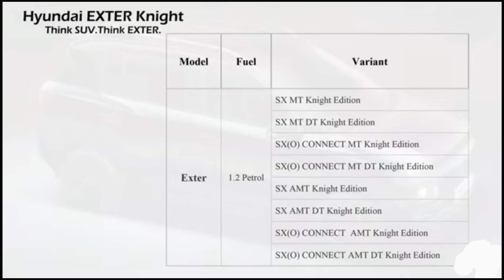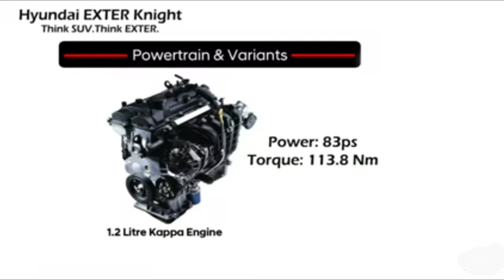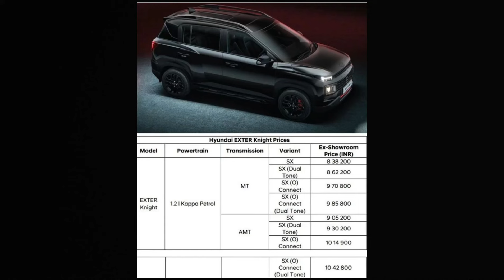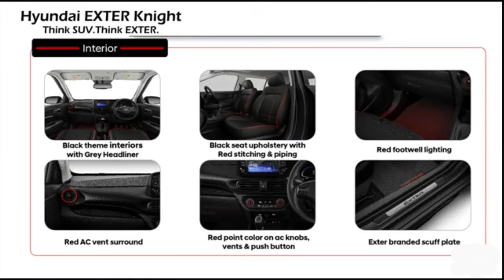Hyundai EXter knight edition ✅ launching soon 🔥 2024 all details features price colour list.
The Knight edition of the Exter, introduced to mark the SUV’s 1-year anniversary, is available with higher-spec SX and SX (O) Connect variants

Exterior highlights include all black front and rear skid plates, black alloy wheels, and red-painted brake callipers.

Inside, it gets all black dashboard and black seat upholstery with red inserts.

Gets features as the Exter, including an 8-inch touchscreen, a sunroof, and a dash cam with dual camera.

Passenger safety is taken care of by six airbags, electronic stability control (ESC), and a rear parking camera.

Uses the same 1.2-litre naturally aspirated petrol engine offered with the regular Exter.

Customers will have to pay Rs 15,000 more for the Knight edition of the Exter.

The Hyundai Exter was first introduced in India in 2023, entering the micro SUV space to compete with the Tata Punch. Since its debut, the Exter has become a popular choice among buyers, thanks to its SUV-like design and features. Building on its popularity and marking its 1-year anniversary, Hyundai has now introduced a special Knight edition of the Exter.